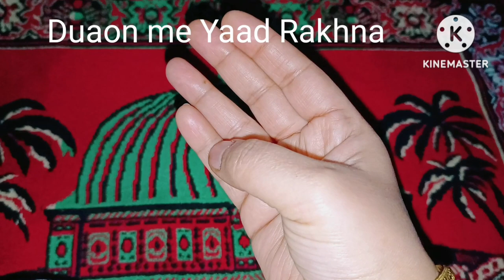Gharwale Sab Ghumne Chale Gaye 🥳 !!! Me Akeli Reh Gai,,, Mene Akele kese manai Shab e baraat !